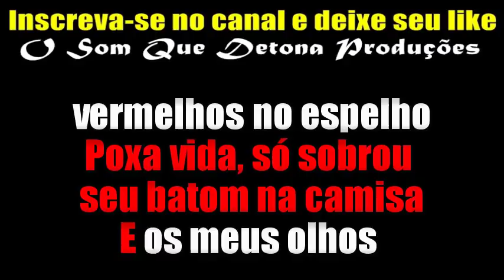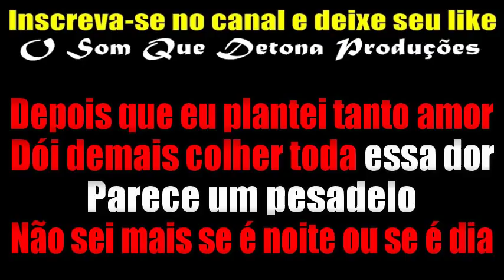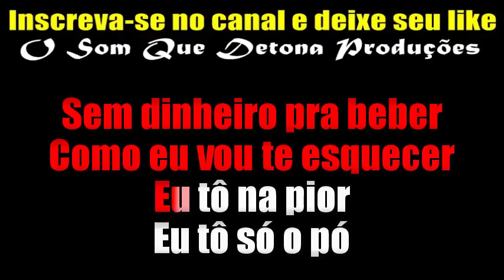KARAOKÊ DE ARROCHA - BATOM NA CAMISA